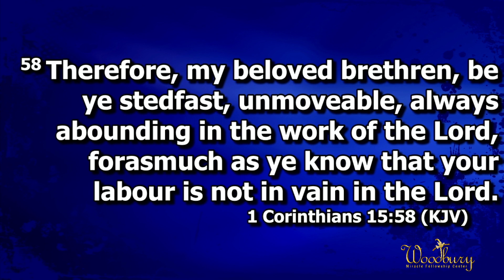Living In Victory In 2023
WMFC New Year's Service
Bishop Thomas Daniels